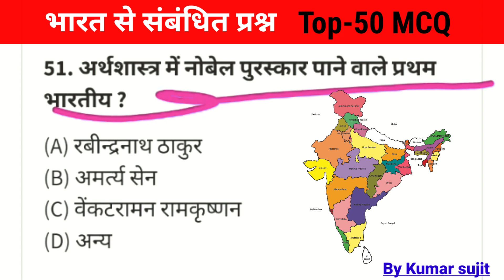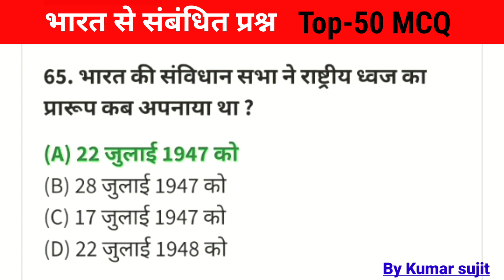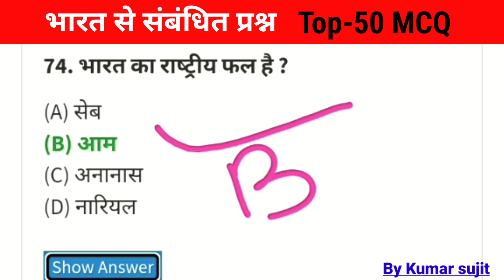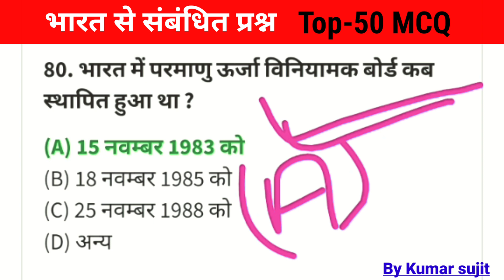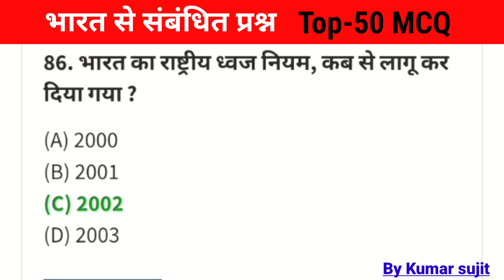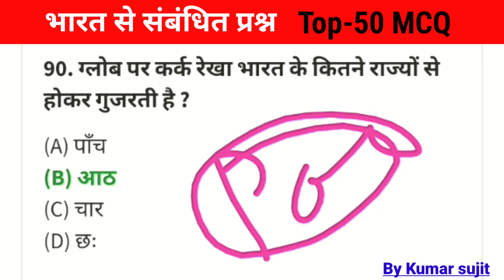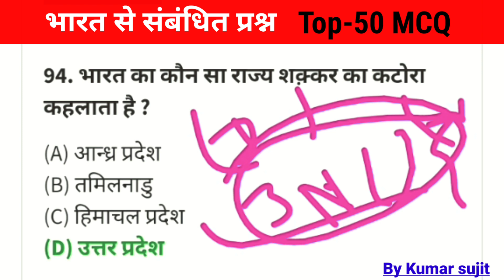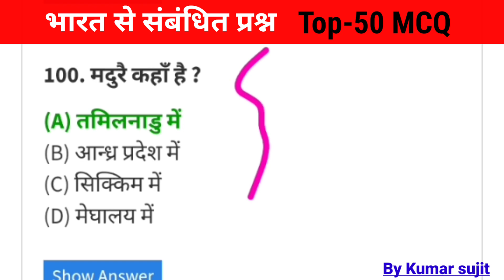भारत से संबंधित महत्वपूर्ण प्रश्न । Top 50 Gk&Gs Questions । Besic Gk In Hindi । gk Questions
about this video:👇👇

Namskar dosto,
                  Mera naam hai kumar sujit jaisa ki aap log dekh rahe ho mera youtube channel khan sir viral,aaj ke video me mai aaplogo mai General Knowledge ke most important Question ke bare me discuss karenge agar aaplog bhi kisi competition ki taiyari kar rahe hai to ye video apke liye bahut useful hone wali hai, all detail ke liye aap video shuru se last tak bane rahiye  or agar iss video me kuch galtiya hoe hogi kya galtiya huye hai aap log please comment karke bataye or aap log iss video ko pura pura watch kijiye or apne dosto ke pass share kijiye,Agar aapko mera video aacha lagta hai to subscribe button daba kar subscribe kar lijiye or bell icon ko press kar dijiye